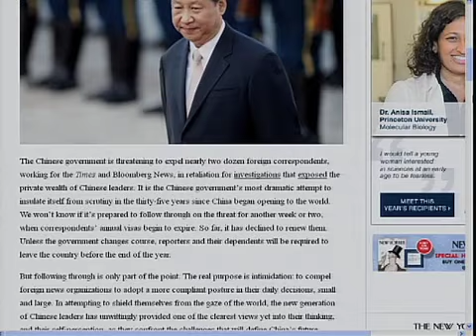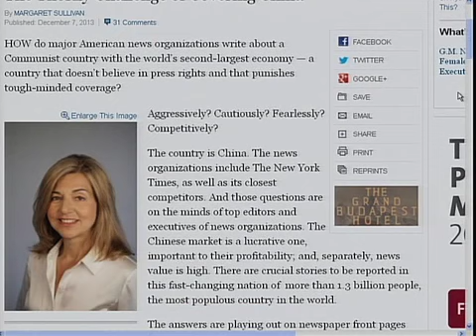世界媒体看中国:驱逐的威胁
在全面收紧对中国国内的舆论控制之后，以习近平为首的中国当局近来又明显
试图收紧对在中国的外国媒体的控制。中国当局在年底到来之前把纽约时报和
彭博新闻社踢出中国的前景，促使世界媒体对中国当局和中国前途重新评估。脸书: